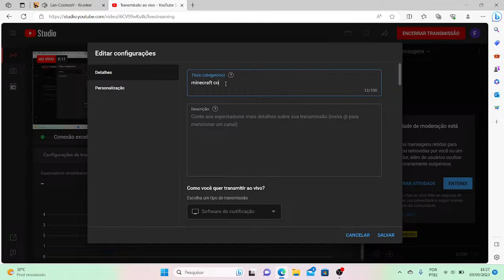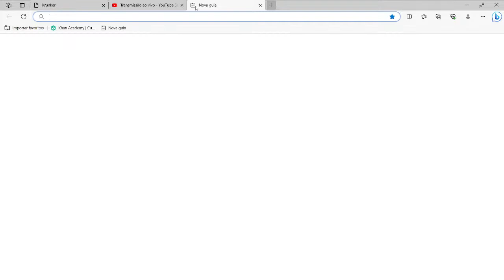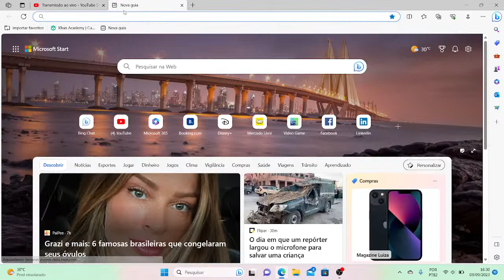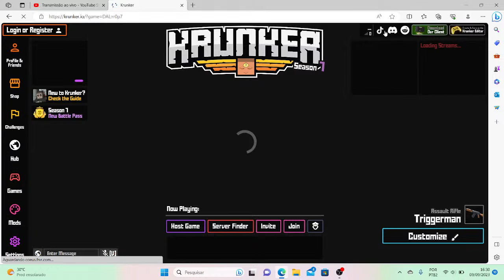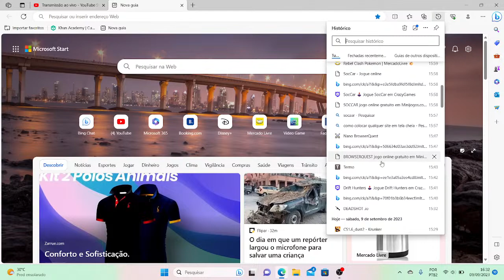minecraft com mods